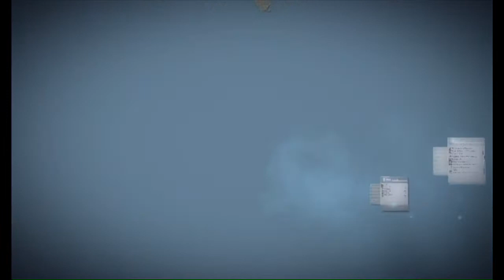The last story Ep#20 Talking about the past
We get some background on Lowell and Syrenne!